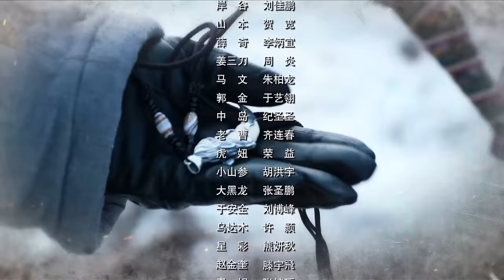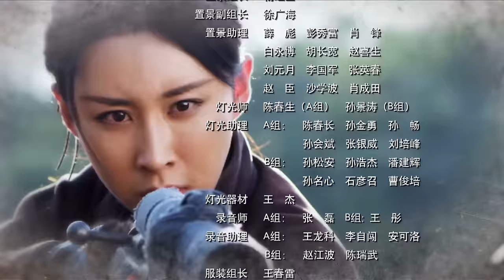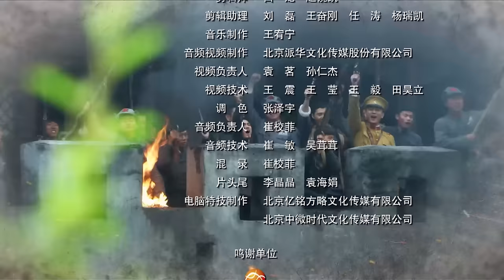【抗战剧 ENG SUB】第一女枪45丨女枪王飒霸气抗战！夺回英雄“遗首”，重创侵略者！田野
抗日战争期间，在东北三省，我党领导的东北抗日队伍与日军进行艰苦卓绝的斗争。日军视抗日队伍领袖杨震山司令为最大敌人，认为只要消灭了杨震山，东北就会太平。由于叛徒告密，杨震山司令壮烈牺牲，日酋以其首级为战利品，打击抗日队伍和东北民众的抗日斗志，妄想从精神上彻底击垮人们的抗日意志。
抗日战士杨保中为义父报仇，带领少数几个战士，在敌强我弱的情况下，突破重重绝境，做出惊人的壮举，用生命的代价和顽强的意志夺回了尊严。同时，在这场夺回英雄“遗首”的战斗中，抗日战士发动广大爱国志士、民间团体，唤起了东北各种势力的民族情感，地方武装及普通民众纷纷与日寇展开英勇不屈的抗争，惩罚了叛徒，夺回了首级，重创了侵略者。